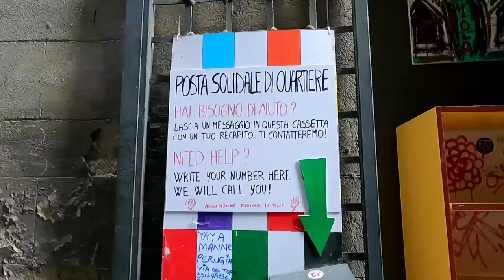Tappa 05 - PERUGIA